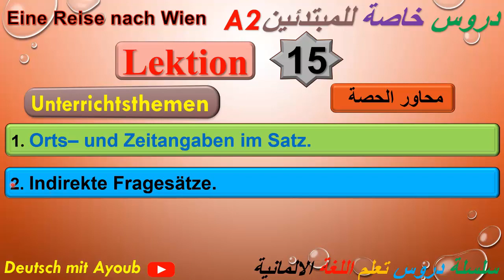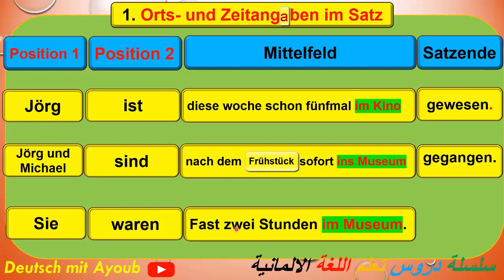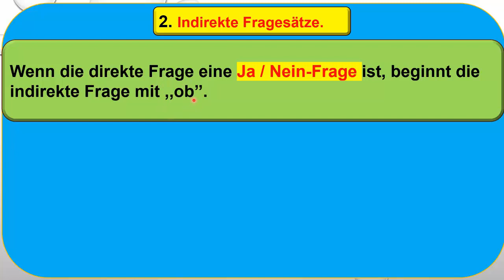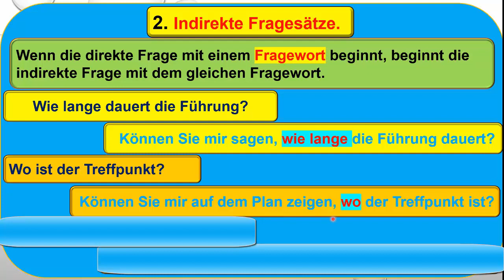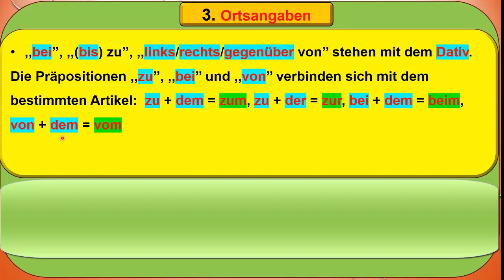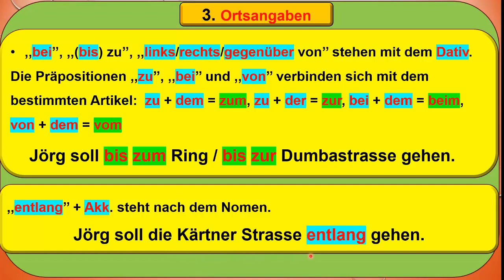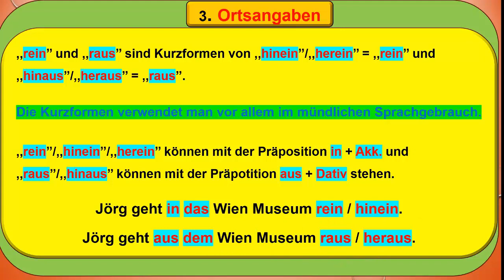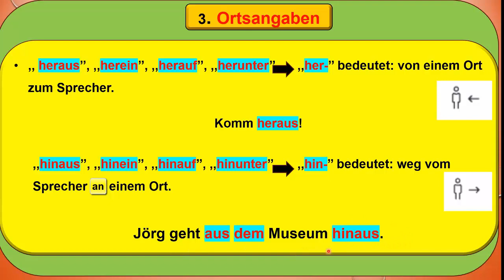الدرس 15 Lektion 15 Grammatik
دروس خاصة للمبتدئين  A2
Grammatik
سلسلة دروس تعلم اللغة الالمانية الدرس  الخامس عشر
 سفر الى فيينا   Eine Reise nach Wien
للمزيد من المعلومات اتصلوا بي:

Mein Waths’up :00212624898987